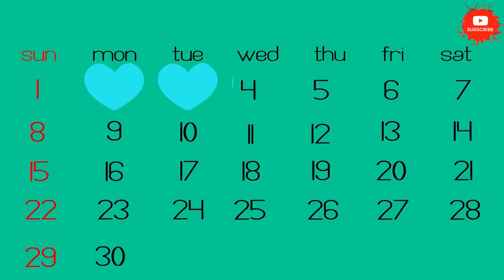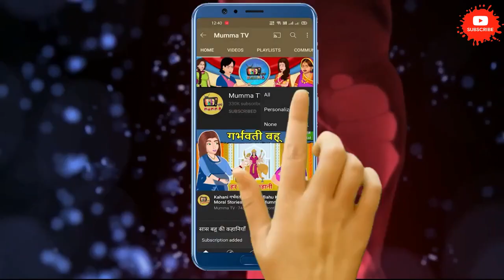Kahani periods वाली बहू: Saas Bahu ki Kahaniya | Stories in Hindi | Moral Stories in Hindi